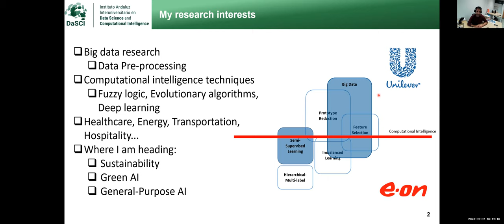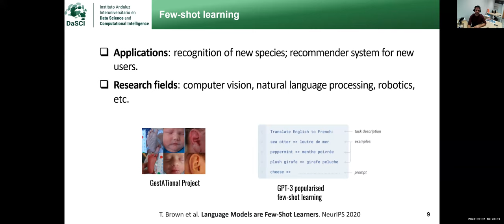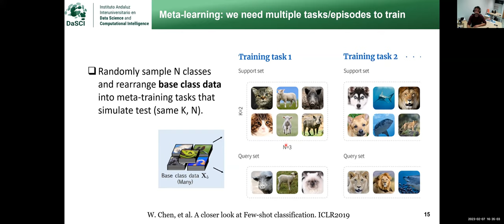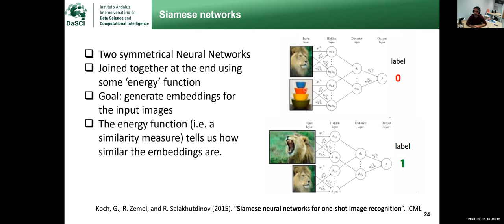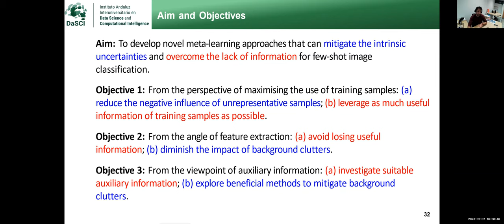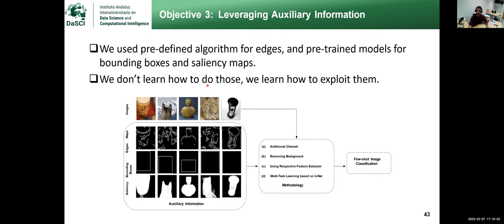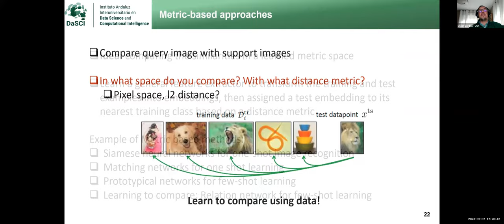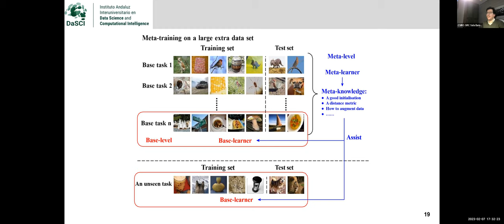Meta-Learning Approaches for Few-Shot Image Classification. Isaac Triguero. Universidad de Granada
Conferencia DaSCI impartida por Isaac Triguero. Universidad de Granada
Febrero 2023

DaSCI Lectures by Isaac Triguero. Universidad de Granada